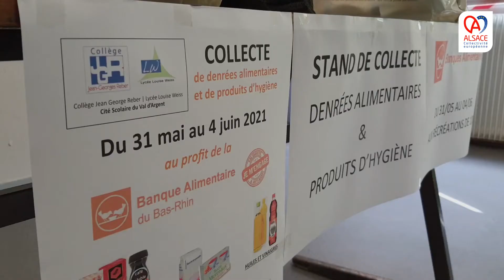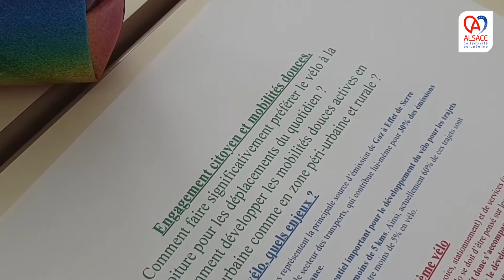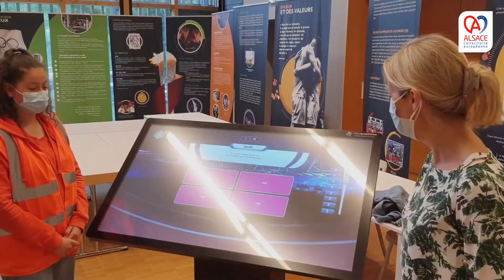Journée Citoyenne dans les collèges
Nous célébrons aujourd'hui, samedi 25 septembre, la "Journée Citoyenne". Pour l'occasion, nous mettons en lumière sept actions citoyennes menées dans sept collèges sur le territoire Alsacien.

La Journée Citoyenne dans les collèges vise à créer du lien social et à encourager les jeunes à participer à l’effort collectif. La Collectivité européenne d'Alsace s’implique activement dans l’accompagnement des équipes pédagogiques pour l’organisation de ces actions au sein de leur établissement, par la mobilisation de leurs partenaires et des ressources de ses services.